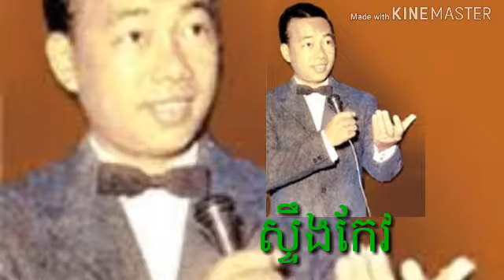ស្ទឹងកែវ ចំរៀងពីដើម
sinn sisamuth khmer song  music